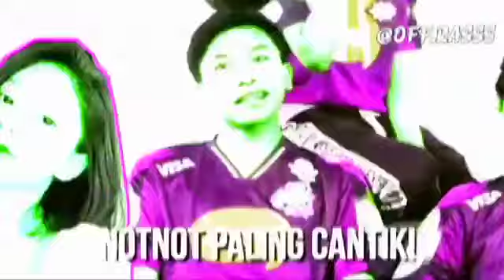PRESET ALIGHT MOTION || DJ LOS DOL || VERSI PRO PLAYER EVOS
Yuk dukung terus chanel ini bikin konten seputar games dan lain lainnya.
Lanjut.??